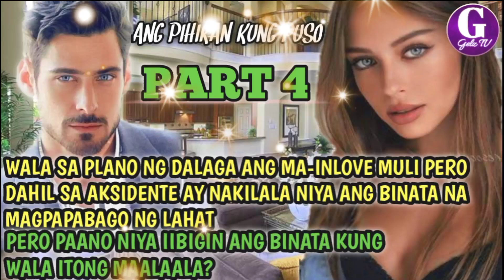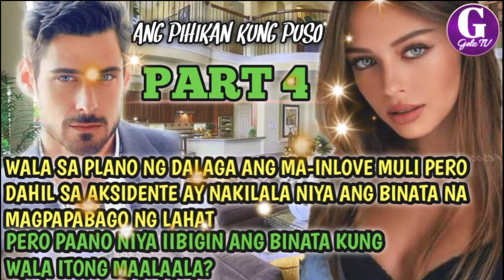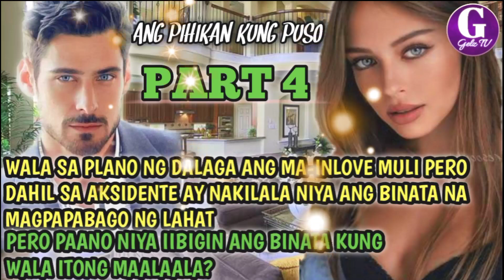PART 4|ANG PIHIKAN KUNG PUSO|GELZTV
kwento ng dalagang na-inlove sa binatang walang  maalaala sa kanyang pagkatao.paano kung ang binata ay may ugnayan sa kanyang mortal niyang kaaway?maging sila kaya sa huli?

GelzTv
RELATED CHANNEL
Kwento ni Kuya Jun
Maharlika tv.
Storyey
Clarktv
Pinoy Mystery
Untold Stories
Pinoy Mystery Channel
Tinagalog
Tara Tv
Jevara PH
Congtv
Kegs Tv
Alam nyo ba?
Tỉnig Ph
Bulalord
Sankayjanjantv
Munting Kaalaman
Kwentong pambata
Kra Stories

TRENDING Topics
Black Manta
Justice League
GMA Network
Taal Volcano

Vagabrothers
Wil Dasovich
Jamill
Zeinab Harake
Riddles
Agassi Ching
David Guison
Arabella Racelis
Ivana Alawi
Alex Gonzaga
Raffy Tulfo
Brusko Bro's

Choox tv
Akosidogie
ML Disciple Gaming